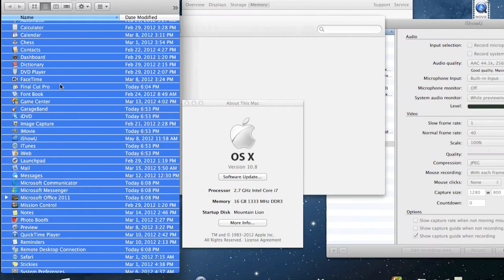MacBook Pro Early 2011×Crucial M4 SSD 256GB+Adata DDR3 1333MHz 16GB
カスタマイズしたMacBook Pro Core i7 で一度にすべてのアプリケーションを起動すると何分かかるかためしたところ...